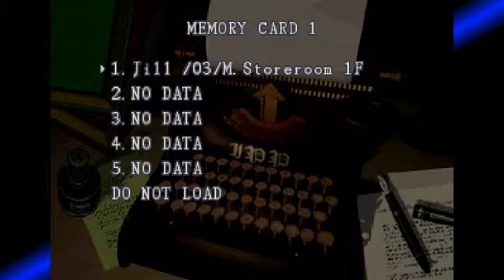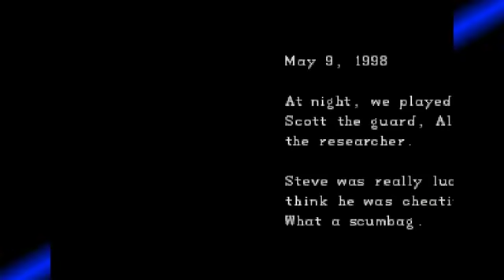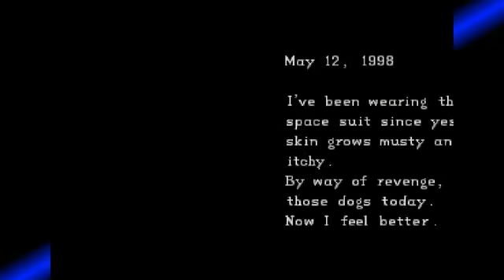[Resident Evil: Director's Cut] It's October so why not.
This is the OFFICIAL second stream part 1 of RE Director's Cut -- Watch live